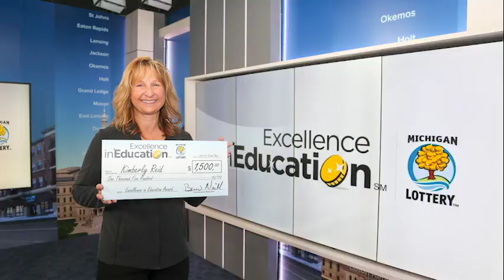Excellence in Education: Kim Reid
A Midland County educator known for providing her students with the best start possible to their school experience has been honored with an Excellence in Education award from the Michigan Lottery.

The award winner, Kim Reid, is a kindergarten teacher at Bullock Creek Elementary. The school is part of Bullock Creek Schools.